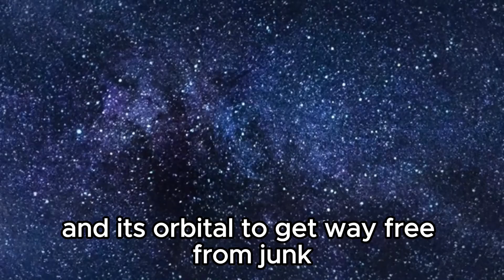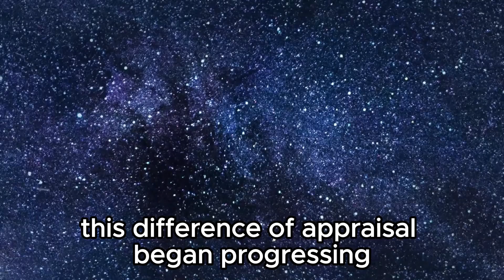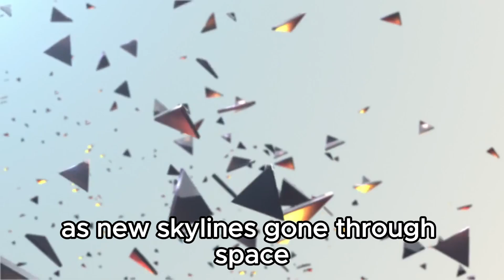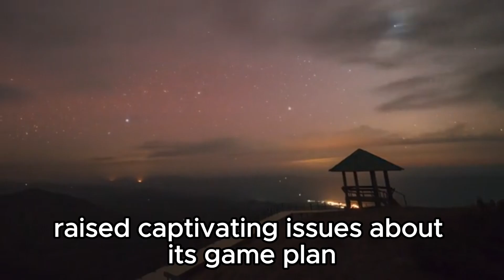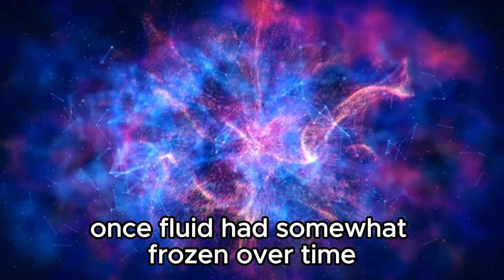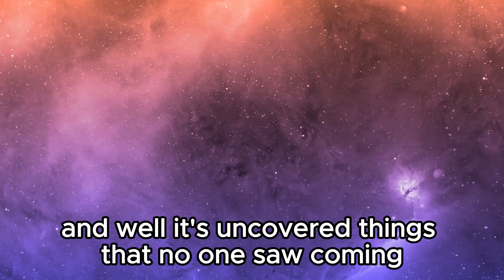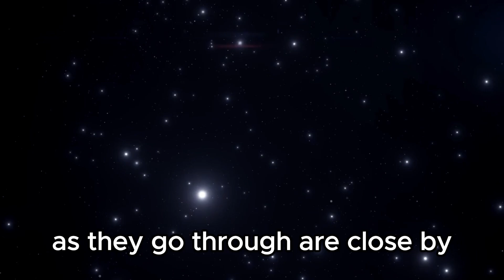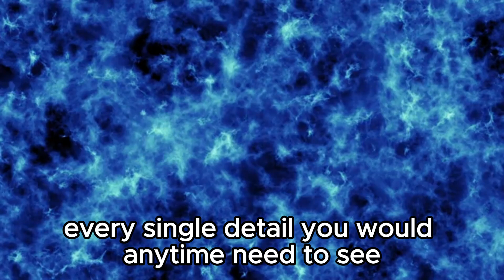Neil deGrasse Tyson: "James Webb FINALLY Found What NASA Was Hiding on Pluto"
Neil deGrasse Tyson and the James Webb Space Telescope have unveiled one of NASA's long-kept secrets: the hidden mysteries of the distant dwarf planet, Pluto. Following years of speculation and anticipation, this disclosure represents a significant breakthrough in the realm of space exploration.

The James Webb Space Telescope has finally provided insights into Pluto's icy terrain after an extensive wait. Under Tyson's guidance, scientists have unearthed a plethora of captivating geological formations that defy our prior conceptions of this remote celestial body.

These revelations include puzzling mountain formations, a complex network of icy ravines, and potential traces of ancient volcanic activity. These findings paint a picture of a dynamic and lively history for Pluto, challenging the notion of it being a dormant, frozen world nestled in the outer reaches of the Solar System.